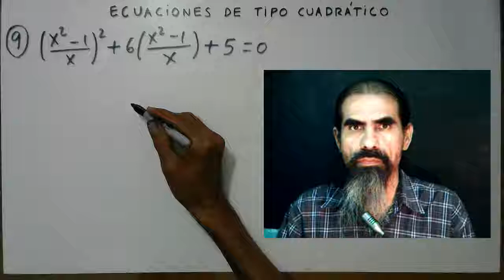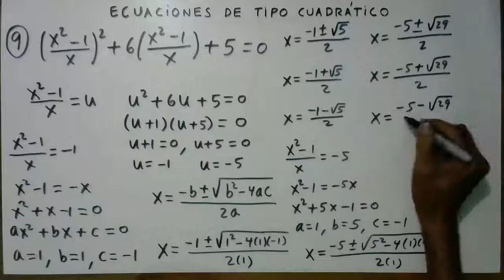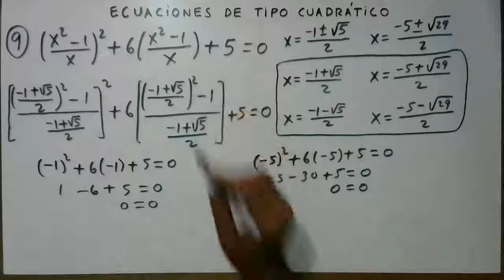ecuaciones de tipo cuadratico ejemplo 9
Resolvemos la ecuación de tipo cuadrático:  ((x² - 1)/x)² + 6((x² - 1)/x) + 5 = 0
Hacemos el cambio de variable:  (x² - 1)/x = 0